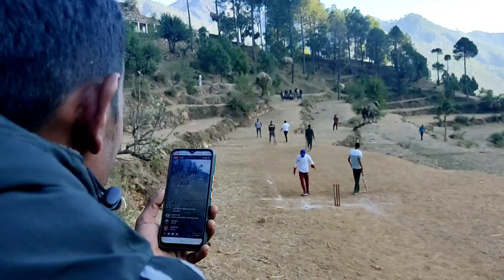Empire se hui ldaii😭|Semifinal best match😮 12 balls 18 run😮| Pahadi cricket tournament|pahadicricket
❤hey guy's this is my first vlog video hope you all are like my video and if you like the video to subccribe my channel and press the bell icone for a new video❤

1:) Apni new BMW 12500 ka ghr laatey wakt crash ho gya
2;) Apni BMW 1250 GSA superbike ki deliveey pr police ko Ana pda
3;) finally taking dilivery of my new superbike BMW 1250
4;) finally 1250 BMW ki deleviry lene chandigarh pahunche
5:) apni new superbike hayabusa ko apne ghr laya
6:) KARMA the uk07 rider (official video) kalam ink
7:) Finally iPhone 14 le liya
8:) vlogs video
9:) daily vlogs video
10:) saurabhjoshivlogs
11:) flying beast
12:) Uttrakhand vloging

1 :) new iPhone 14pro tut gya
2:) ye khan aa gye aaj
3:) new scooty leke phad pe aa gye
4:) pani chori kr rhe hotel se
5:) pura college hi book kr diya
6:) prank fail ho gya bezzati ho gyii
7:) oreo ko kya ho gya ab doctor ke pass jana pad gya
8:) new iPhone 14pro le liya 1Tb
9:) Game khelte gye pakda exame me
10:) new scooty fass gyi jungle me

1:) new iPhone 14pro tut gya
2:) ye khan aa gye aaj
3:) new scooty leke phad pe aa gye
4:) pani chori kr rhe hotel se
5:) pura college hi book kr diya
6:) prank fail ho gya bezzati ho gyii
7:) oreo ko kya ho gya ab doctor ke pass jana pad gya
8:) new iPhone 14pro le liya 1Tb
9:) Game khelte gye pakda exame me
10:) new scooty fass gyi